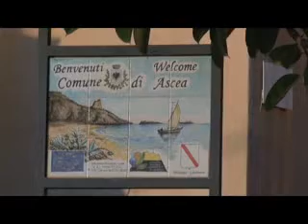Tensioni ad Ascea per le comunali 2014. Si dimette l'assessore alla cultura Aniello Rizzo